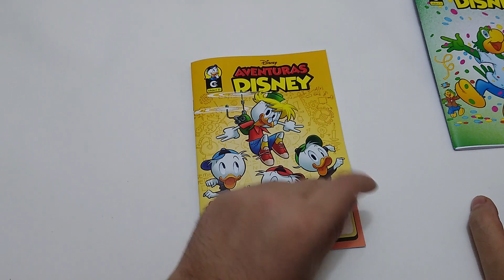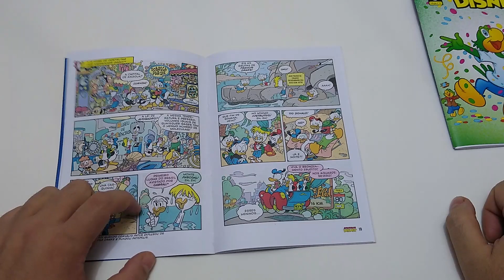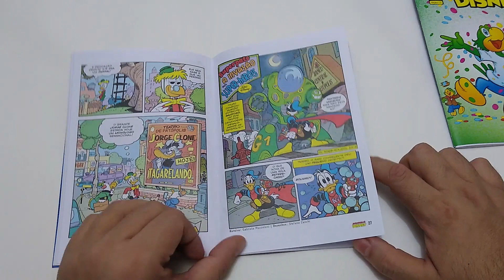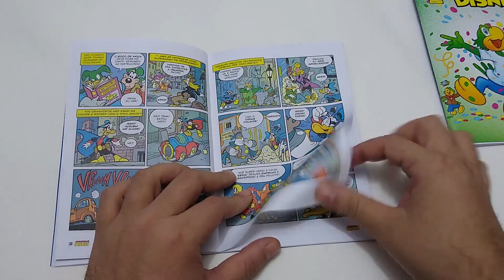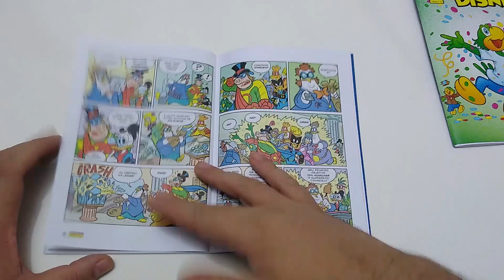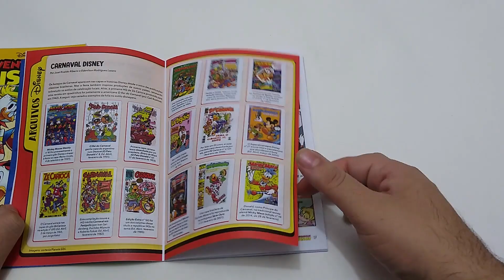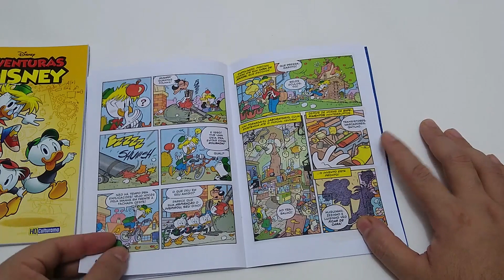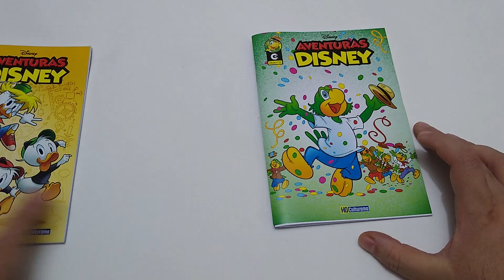Review: Aventuras Disney edições 22 e 23.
Vídeo com comentários das edições 22 e 23 da revista Aventuras Disney, lançadas pela Editora Culturama em Janeiro e Fevereiro de 2021.